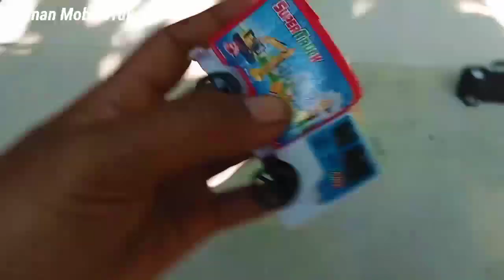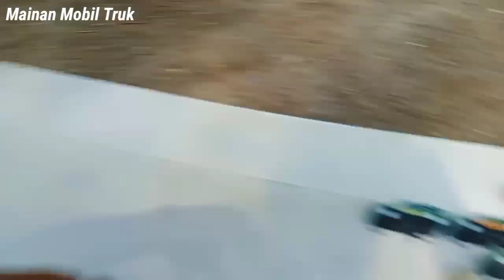Mobil Mobilan Truk Pasir, Tayo, Truk Molen, Loader, Truk Towing, Kereta Api, Mobil Polisi, Beko 428